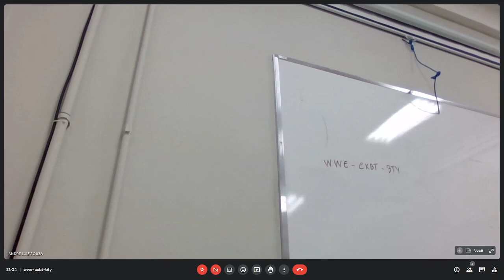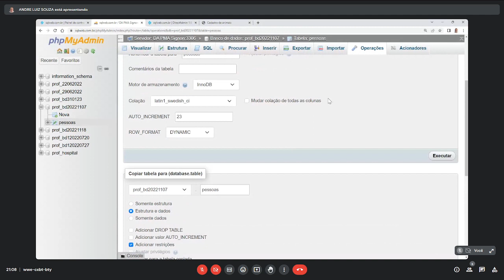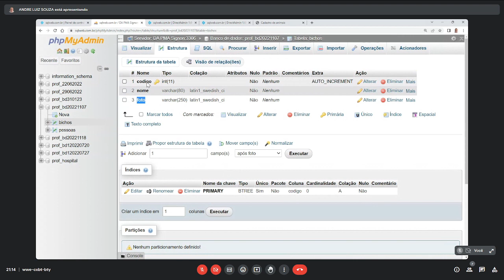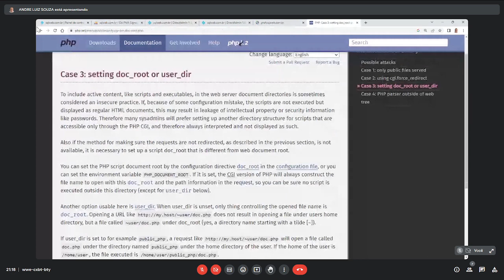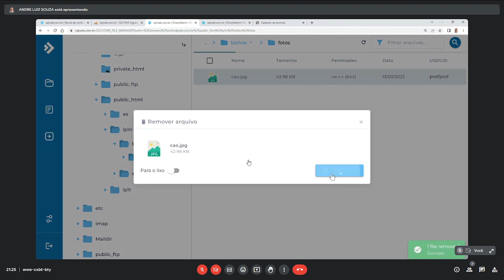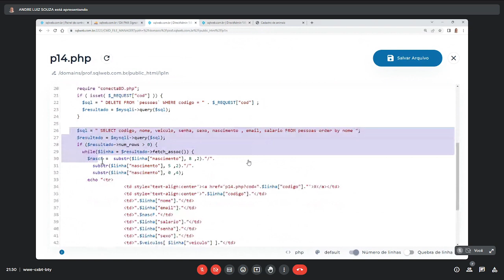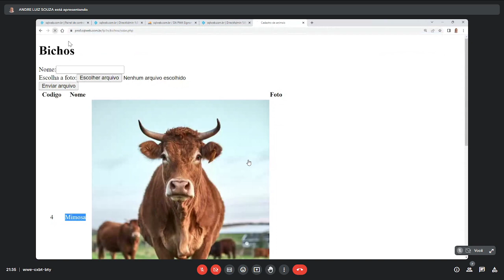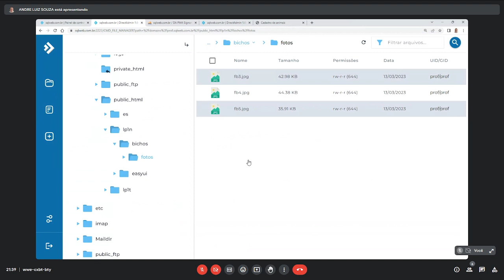2022-2: Linguagem de Programação 1 - [TRILHAS] - (Aula 16 - Parte 2/2 - 13/03/2023) - CTIT/Cefores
Disciplina: Linguagem de Programação 1
[TRILHAS] - Curso Técnico em Informática / Cefores / UFTM

- PHP
move_uploaded_file()
$_FILES
INSERT / SELECT
new mysqli()
$mysqli connect_errno
query()
include
$_SERVER
num_rows
fetch_assoc()